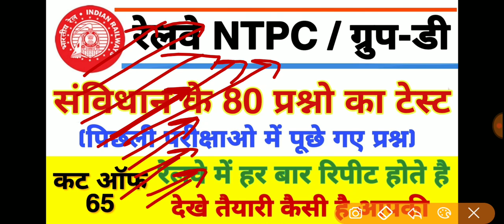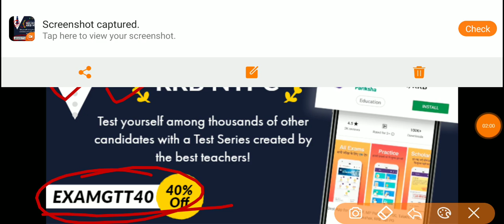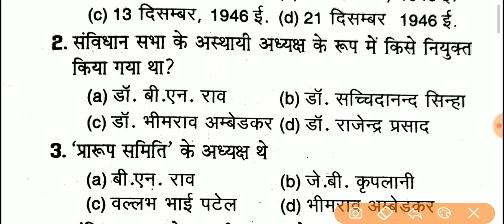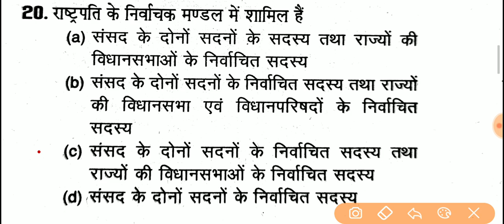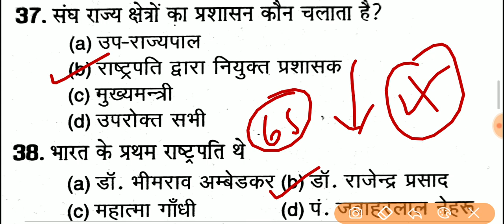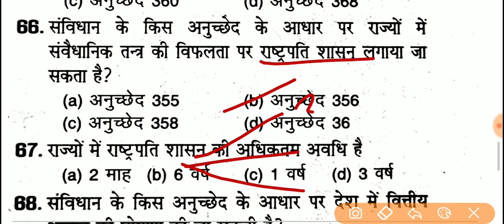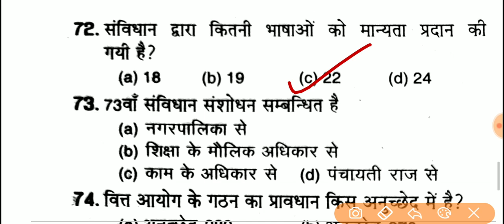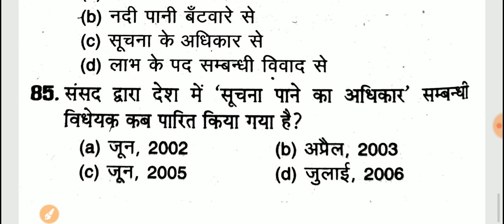रेलवे परीक्षा संविधान के 80 प्रश्न जो बार बार परीक्षाओ में पूछे जाते है //Railway Samvidhan Top MCQ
100%selection पीडीएफ

railway ntpc, rrb ntpc, railway ntpc exam 2019, railway ntpc exam date, rrb ntpc exam date 2019, railway ntpc recruitment, rrb ntpc jobs,
rb ntpc
rrb ntpc reasoning by  sir
rrb ntpc reasoning question
rrb ntpc reasoning questions by sir